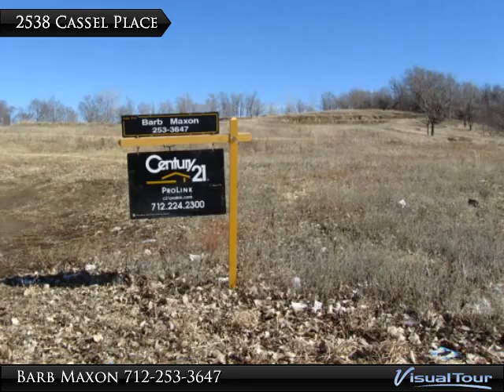2538 Cassel Place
This 3 acre private building site could be for single family or multiple units. Currently there are condos and duplexes on the street.

Presented By:
Barb Maxon, CENTURY 21 ProLink